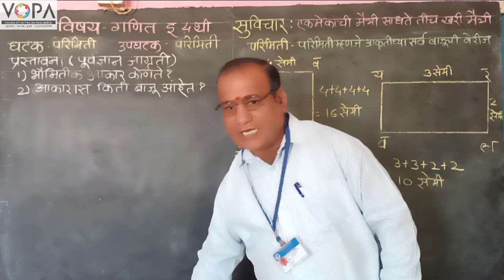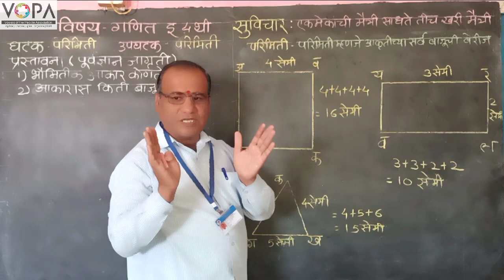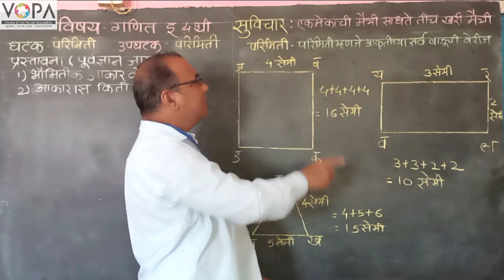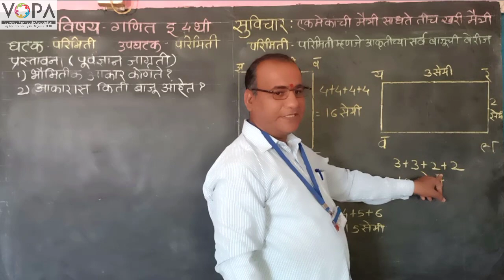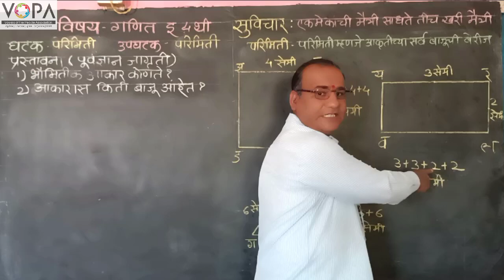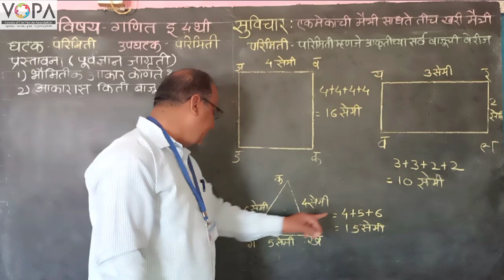४ थी | गणित | पाठ १२ | परिमिती व क्षेत्रफळ | परिमिती स्पष्टीकरण | V2 | V-School